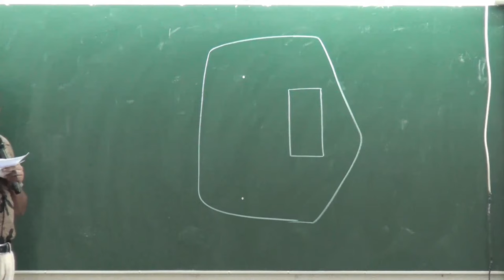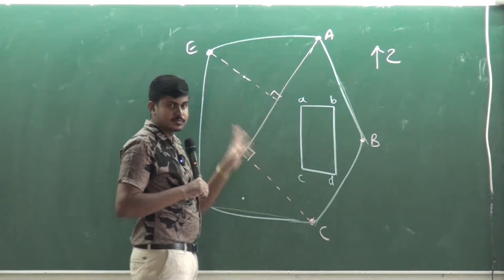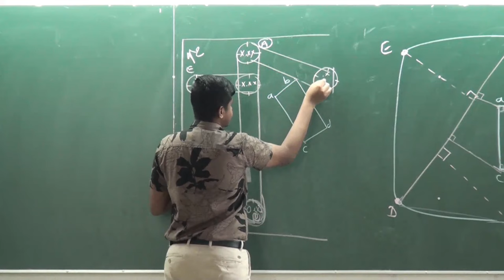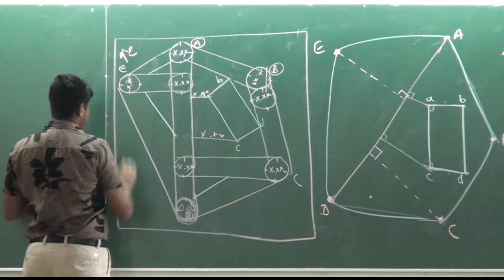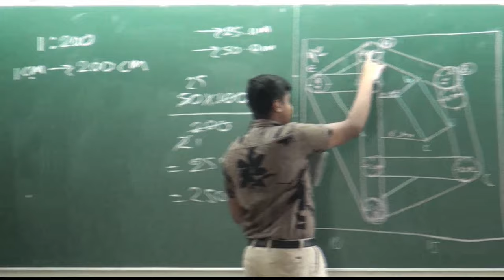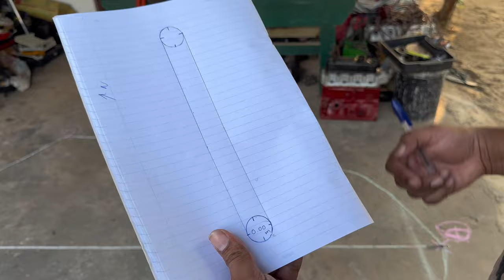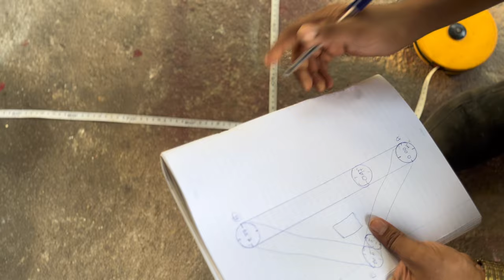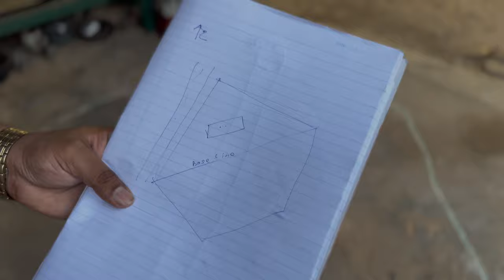ET || PRACTICAL || දම්වැල් මැනීමේ මුලධර්මය භාවිතා කර කුඩා ඉඩමක බිම් සැලැස්මක් පිළියෙල කිරීම.